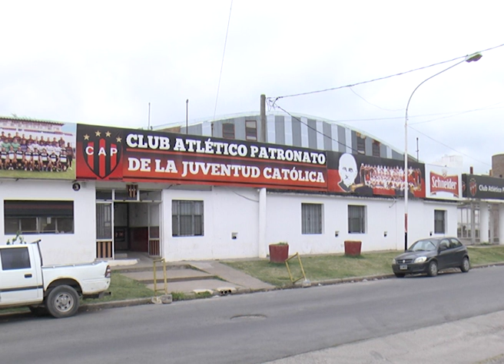PATRON SEGURIDAD Y CUSTODIAS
LOS DETALLES DEL OPERATIVO DE SEGURIDAD POR PATRONATO- GODOY CRUZ
DESDE LA JEFATURA POLICIAL DE LA DEPARTAMENTAL PARANÁ SE INFORMARON LAS PRINCIPALES PAUTAS DE SEGURIDAD QUE SE APLICARÁN TENIENDO EN CUENTA EL MARCO DE PÚBLICO QUE CONCURRIRÁ AL ESTADIO PRESBÍTERO GRELLA.